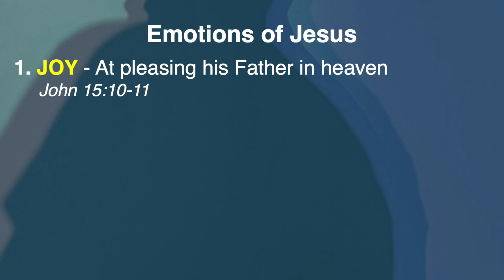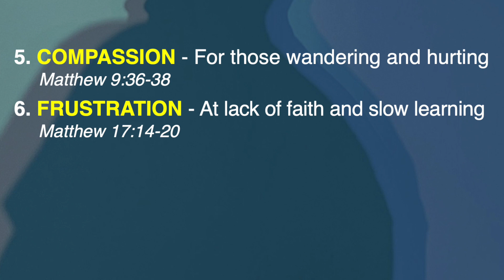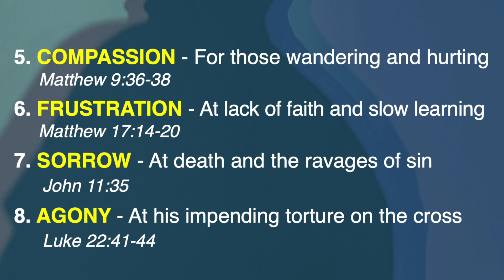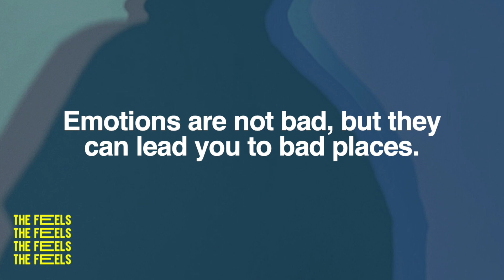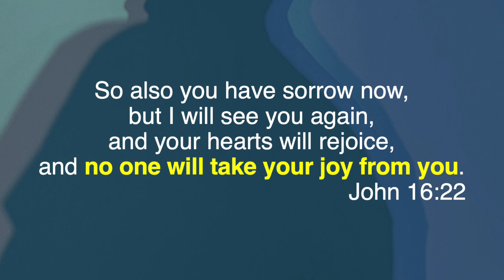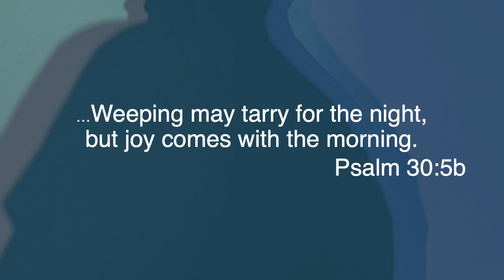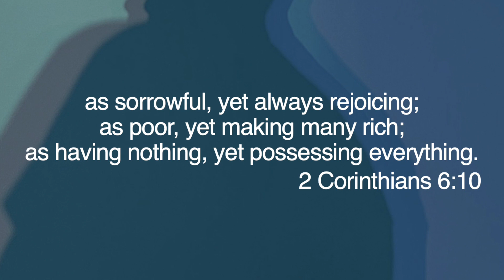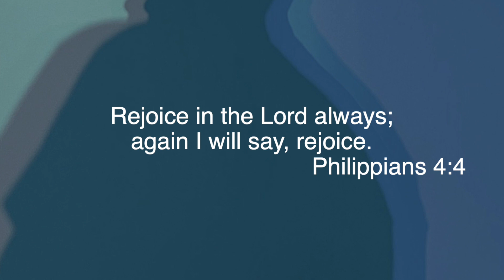The Feels - JOY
Emotions. We're always experiencing a range of emotions in varying degrees. "The Feels" is a series that sets out to understand our emotions and what to do with them. This first week we consider our baseline, joy.